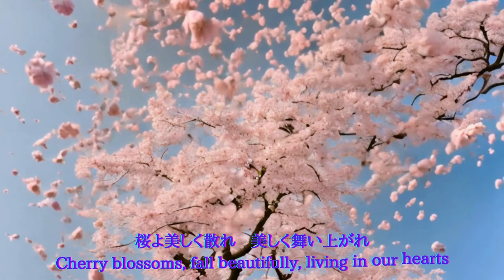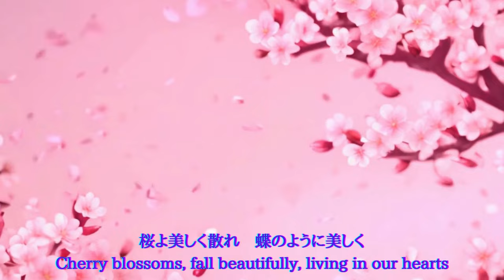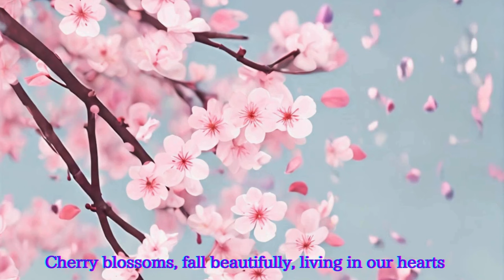【AI-Musicクリエーターソング】 桜の一瞬に込めた人生の願い ひとひらの桜が舞う時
桜の花びらの舞い落ちる様子を通じて、人生の美しさと儚さを表現した動画です。本作では、桜が散る瞬間の美しさと、それが私たちの心に残す印象を捉え、人生との対比を詩的に描いています。明るく楽しい曲調に変え、視聴者にポジティブな気持ちと共に、桜の一瞬一瞬の輝きを感じてもらいたいと考えています。この動画があなたにとって、春の訪れと共に新たな気持ちで一年をスタートできる一助となれば幸いです。